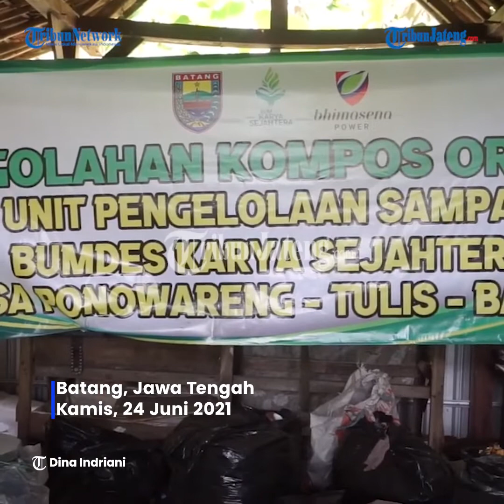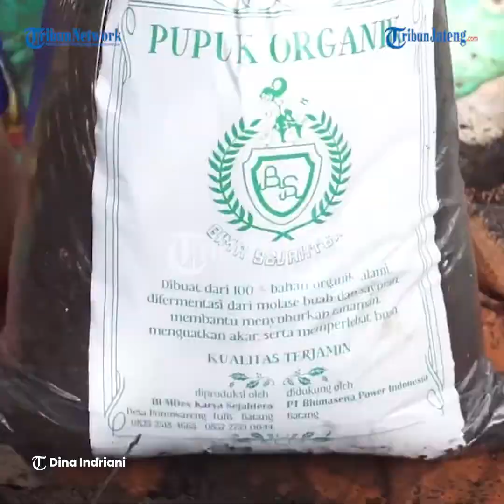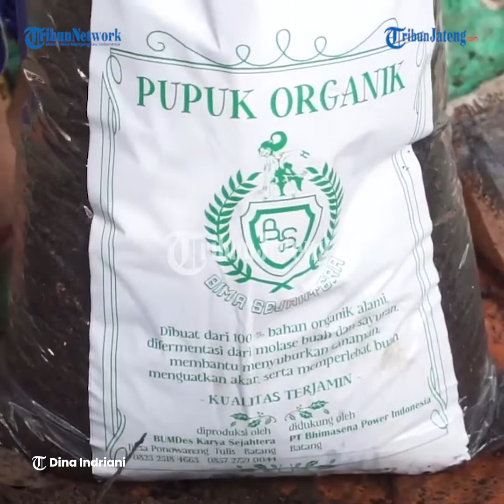Pengolahan Sampah Jadi Pupuk Organik oleh Bumdes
Untuk meminimalisir penggunaan pupuk kimia oleh petani sekitar, Badan Usaha Milik Desa (Bumdes) Ponowareng Kecamatan Tulis, Batang berinisiatif memproduksi pupuk organik dari sampah.

Meskipun baru dua bulan berdiri, namun Bumdes Karya Sejahtera mampu menghasilkan sebanyak 5 sampai 6 kwintal pupuk organik dalam sebulan.

Dengan adnya Bumdes tersebut juga mengurangi angka pengangguran sebab bisa memberdayakan 5 pemuda desa dalam pembuatan pupuk tersebut.